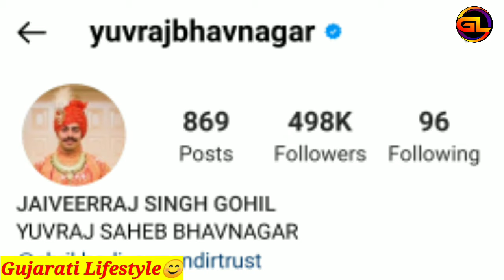ભાવનગરના યુવરાજ જયવીરરાજસિંહ કેવું જીવન જીવે છે | Jayveerraj Singh Gohil Lifestyle Biography Video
About This Video :- Aaj Na Video Ma Aapne Vat Karva Na Chiye Jaiveerraj Singh Ni Lifestyle And Biography Vise..😊

bhavanagar yuvraj
jayveerraj singh gohil
jaiveerraj singh
bhavanagar prince
bhavanagar king